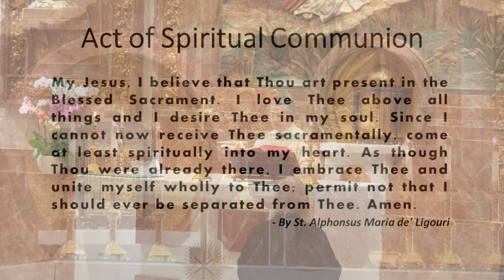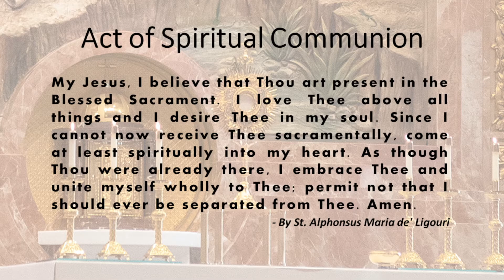St. John the Baptist, Costa Mesa - Holy Mass - July 2, 2021